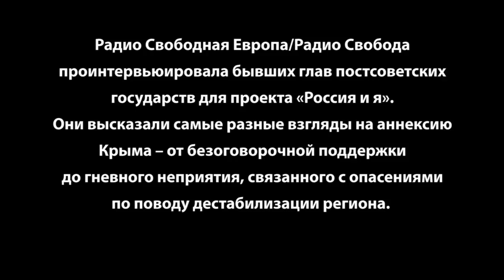Чый Крым? Адказваюць былыя прэзыдэнты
Удзельнікі праекту «Расея і я», былыя кіраўнікі постсавецкіх краінаў адказваюць на пытаньне «Чый Крым?» і выказваюць свае прагнозы, што да будучыні паўвострава.